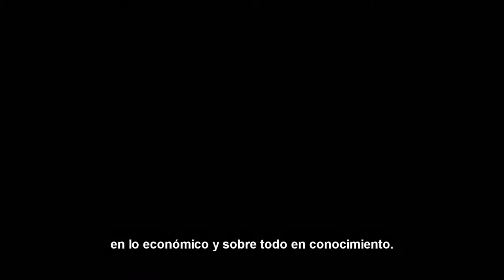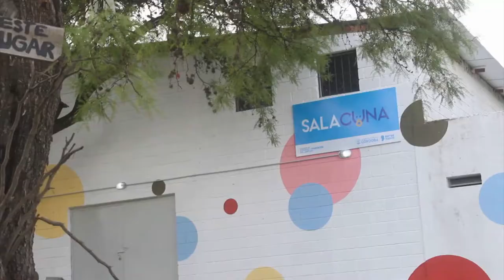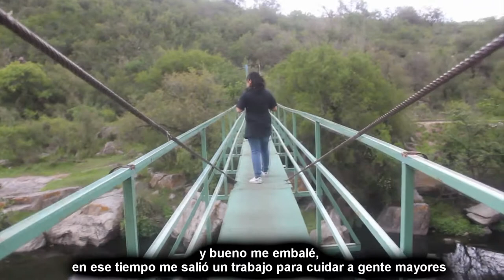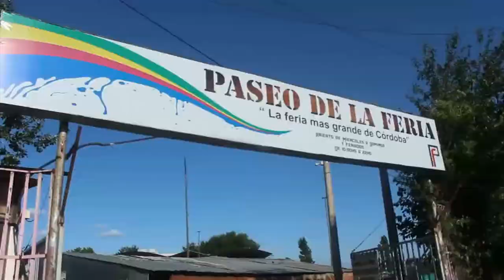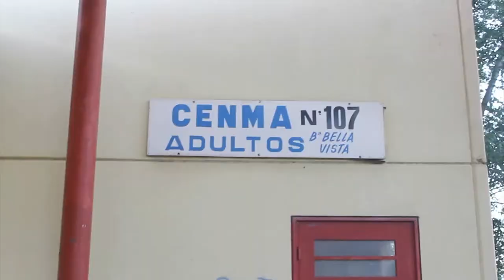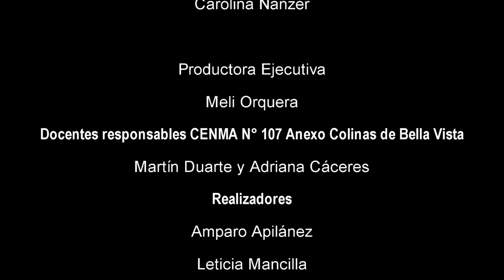Abriendo caminos | Cenma 107 Anexo Barrio Colinas de Bella Vista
Producción realizada en el marco del proyecto de extensión "Proyectando desde la Escuela" Facultad de Ciencias de la Comunicación y Secretaría de Asuntos Estudiantiles (SAE) UNC